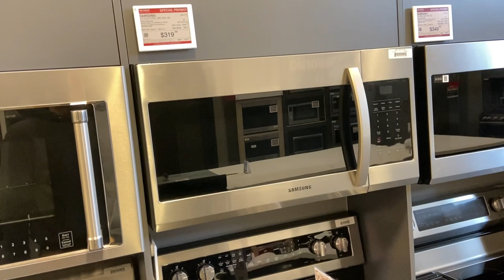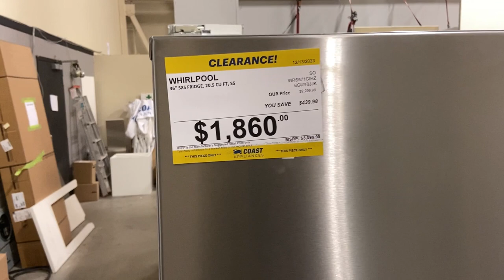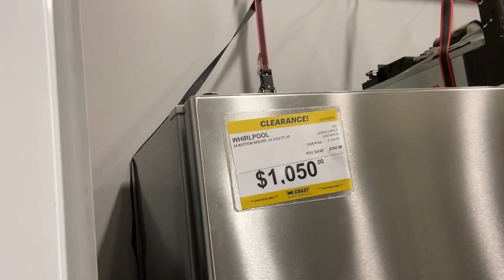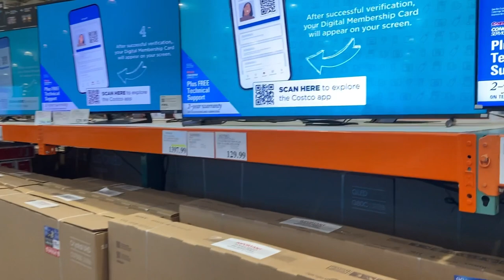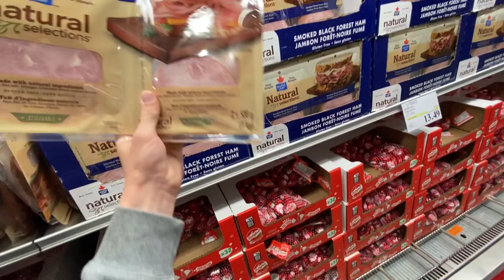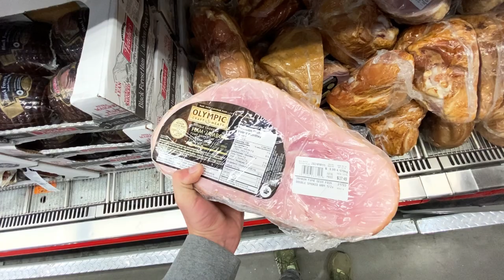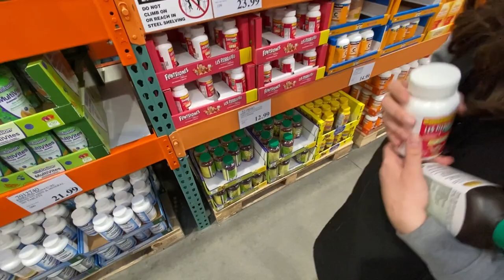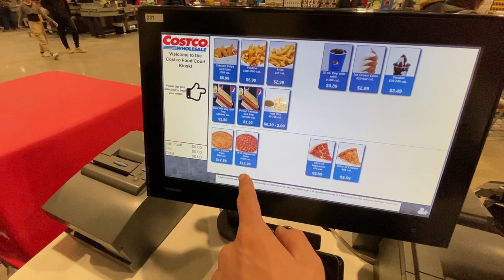Цены на бытовую технику в Канаде. Покупки в Costco. Цены на продукты в Канаде. Vlog Canada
В этом выпуске мы покажем вам цены на технику в Канаде, провинция Альберта. Также сделаем маленькую закупку продуктов в Costco и сколько они стоят.